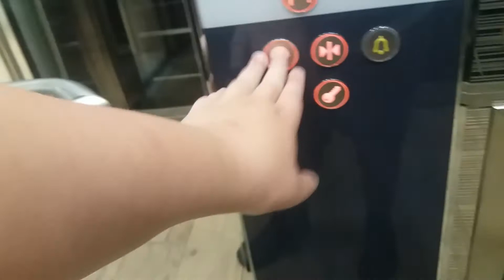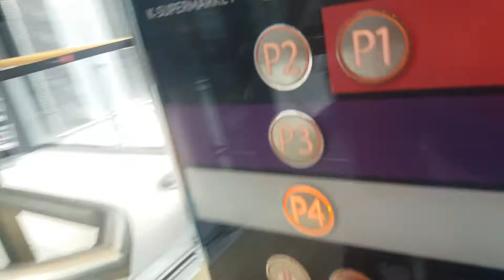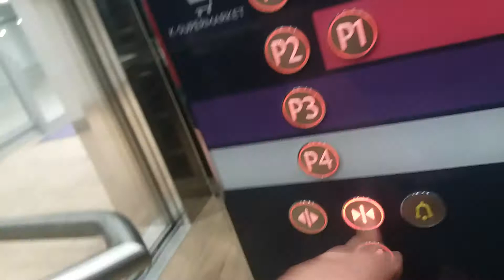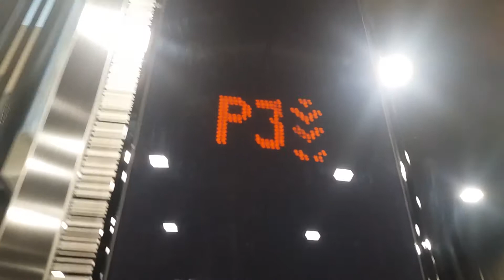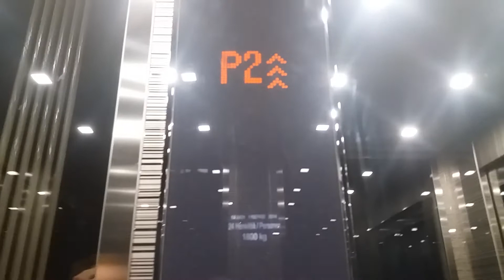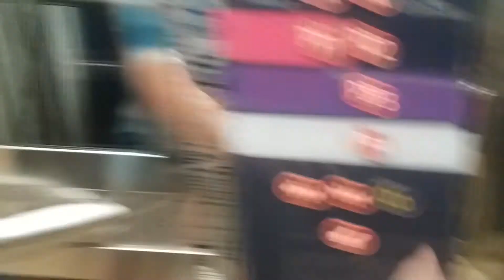2014 KONE MonoSpace MRL Traction Glass Elevators at IsoKristiina SC, Lappeenranta, Finland (Retake)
Location : Brahenkatu 5, IsoKristiina Shopping Center, Lappeenranta, Finland.
Manufacturer : KONE Hissit OY.
Brand : KONE.
Year of construction : 2014.
Floors served : 9 (P4, P3, P2, P1, K2, K1, *1, 2, 3).
Type : MonoSpace MRL Traction, EcoDisc machinery.
Capacity : 24 Persons or 1800 kg.
Fixtures : KONE KSS D40.
Serial numbers : 11627399 & 11627400.
Camera : Samsung Galaxy J5.
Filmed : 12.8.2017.